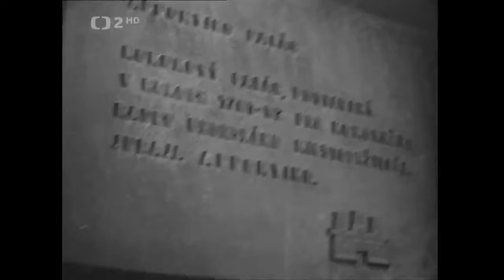1965 Neporiadok pri obnove pamiatok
Bratislava a jej premeny spája nostalgiu s modernizáciou Bratislavy po desaťročia...
Väčší náhľad na fotografie,videá a klipy Bratislavy z pred roku 1989 a súčastnosti nájdete na našej stránke